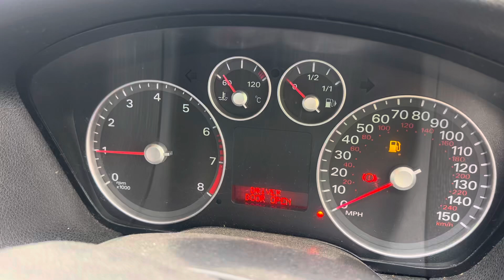Разборка Ford-Focus 2 2005-2008, 1,6 (VIN:WF05XXWPD57L68180) YD57OSO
Основные характеристики:
Год выпуска: 2007
Двигатель: SHDA7L68180
Объём двигателя: 1,6
Тип двигателя: Бензин
Коробка передач: КПП 5-ст.мех.(МКПП)
Кузов: Хэтчбэк 5 дв.
Смотри каталог запчастей Ford-Focus 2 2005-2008 на :
⏰ Режим работы колл-центра:
08:00 – 20:00 – ежедневно